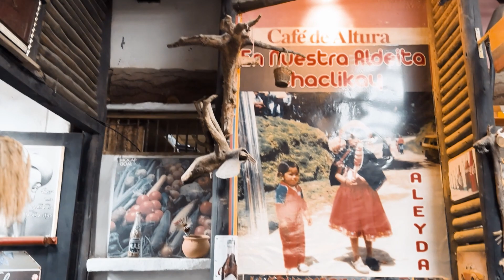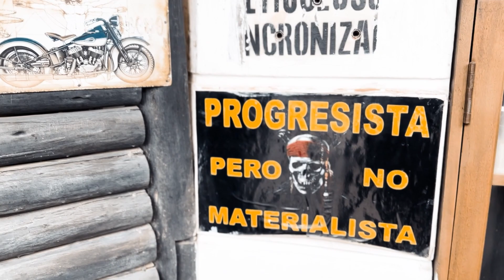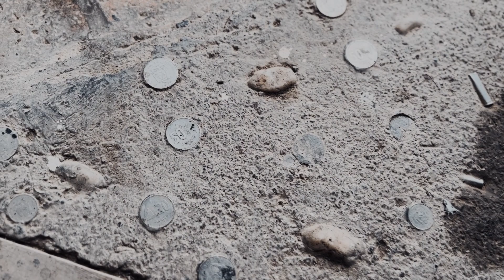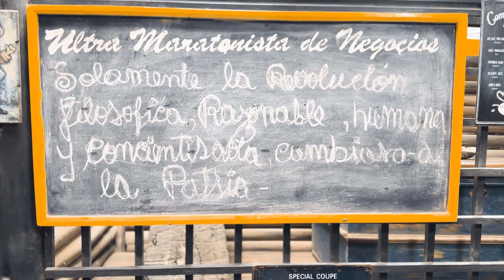Ecuador en moto: Trepando la meseta de la Pachamama: una aventura épica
En esta emocionante aventura en moto, te llevaremos a través de una ruta escénica y desafiante hasta la impresionante meseta de la Pachamama. Desde curvas pronunciadas hasta paisajes impresionantes, te sumergirás en una experiencia inolvidable en la que sentirás la adrenalina correr por tus venas.

Acompáñanos mientras exploramos la meseta de la Pachamama, donde descubriremos la belleza de su naturaleza salvaje y el esplendor de sus vistas panorámicas. Prepárate para sentir la emoción de recorrer cada kilómetro de esta ruta y descubrir los secretos que esconde esta maravillosa región.